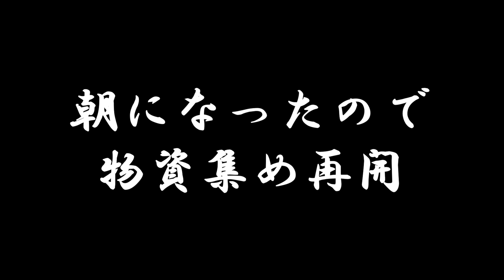【 RUST 】卑怯だ！こんなトラップ絶対ハマるクマ Part2【炭える 実況 】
今回挑戦状を頂いた鯖缶さんのTwitter